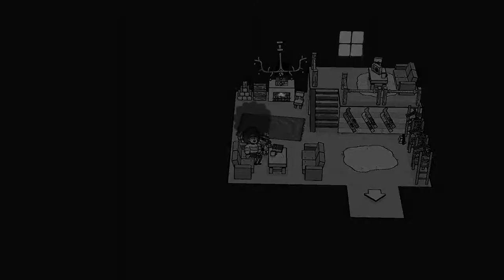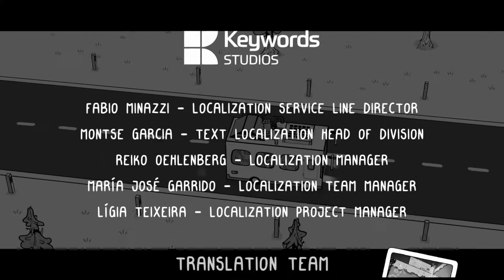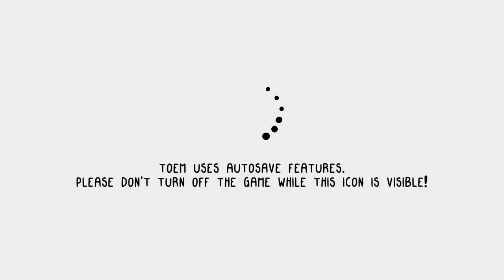TOEM [4F] Sure is Summit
An all-around pleasant game. The photo mechanics worked well, and the puzzles were generally enjoyable, and not all mandatory! Well worth playing.